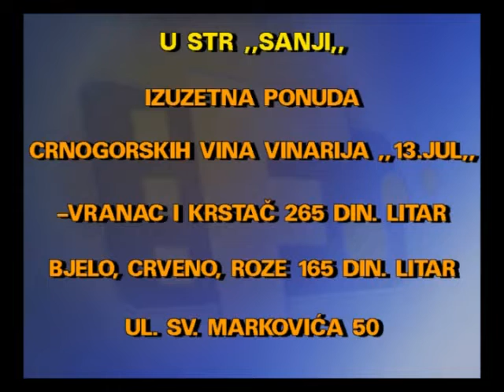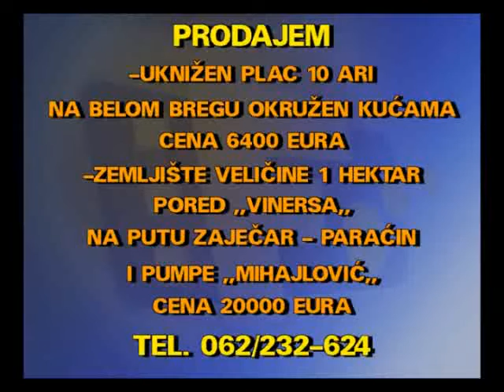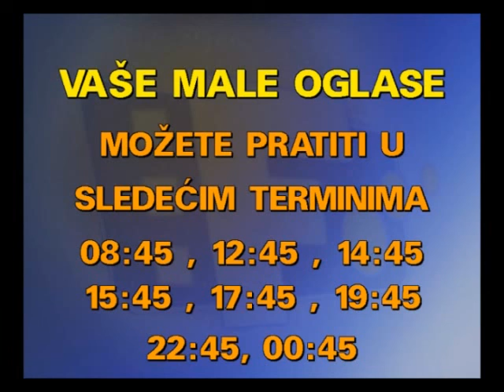MALI OGLASI 17 12 2019